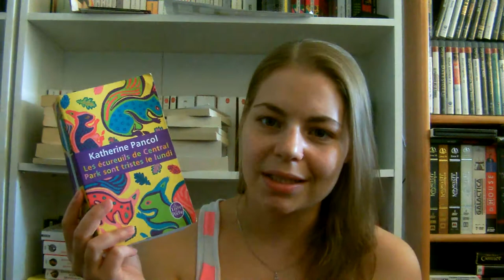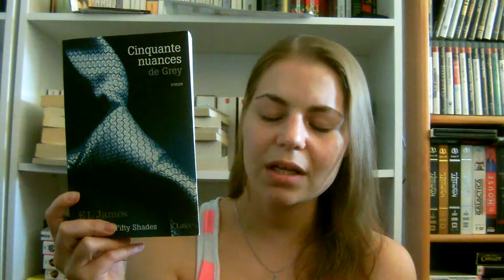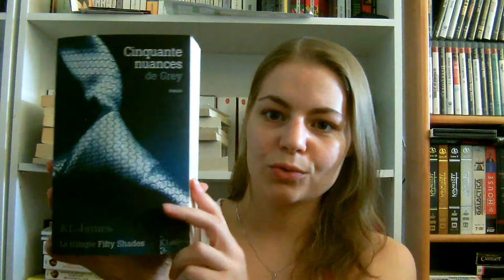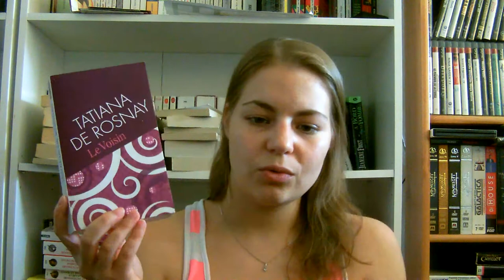Retour de vacances ! Mes dernières lectures - 1er septembre 2013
► Livraddict, Babelio : Aniouchka